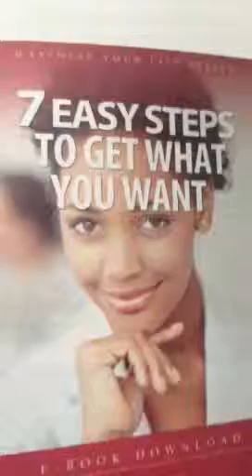Who is in your corner?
Someone should be behind you telling you to take another shot. Your cheerleader, your coach, your Drill Sargent. Don't be lazy...stay activated. Create your own instant boot camp that you can call on when you need it.